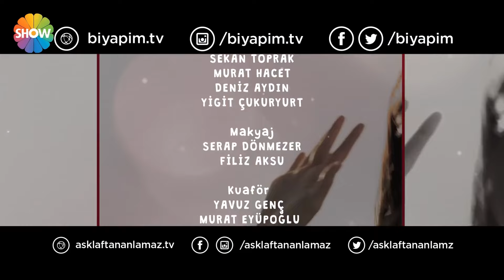Eshgh Harf Halish Nemishe EP 25 | عشق صحبت نمی شود